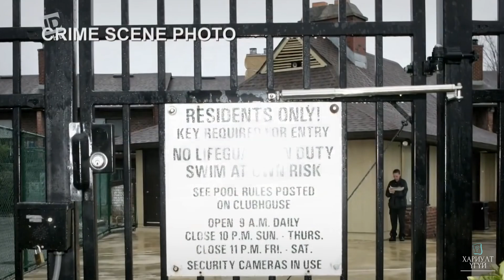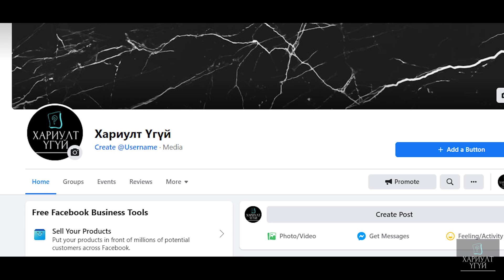[Хариулт Үгүй] Камерт өртсөн ч огт олдоогүй сэжигтэн | Женнифер Кесси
2006 онд 24 настай Женнифер Кесси гэрээсээ ор сураггүй алга болж өдгөө 15 жилийн дараа ч олдоогүй байгаа юм.Магадгүй энэ хэргийн гол учрыг мэдэх цор ганц сэжигтний камерын бичлэг байгаа ч олж чадаагүй юм. Тэр чадварлаг нуугдсан уу эсвэл энэ санамсаргүй тохиолдол уу? Энэ нууцлаг хэргийн тухай хүлээн авна уу.